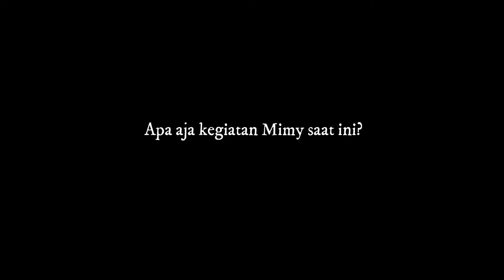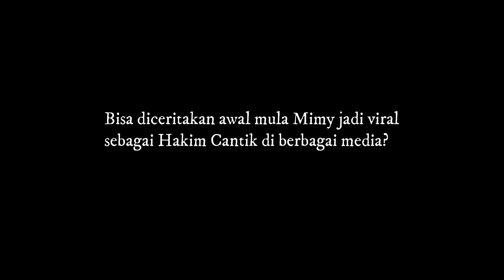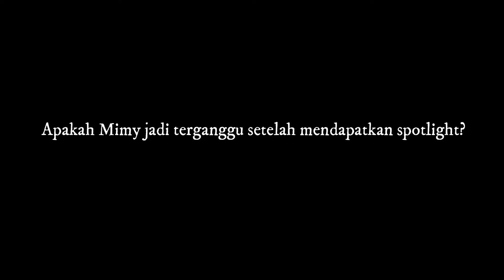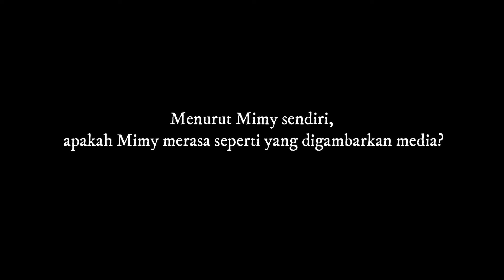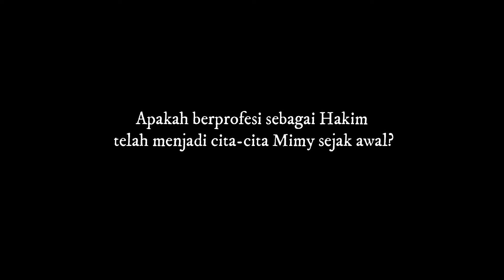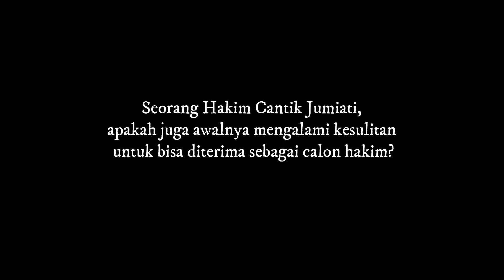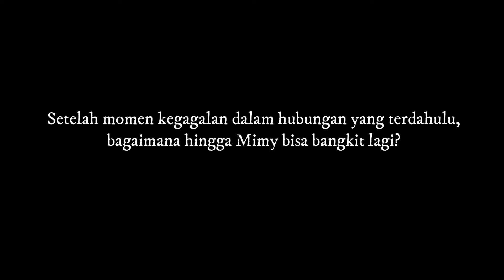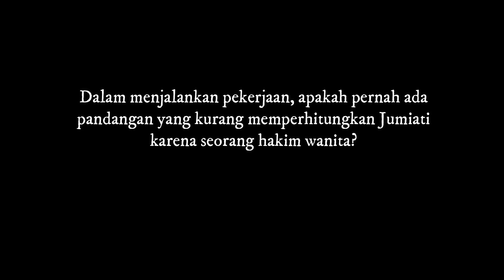Hakim Viral - Perspektif tentang Kegagalan, Feminism dan Pasangan Hidup | Cerita Sahabat E05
Jumiati Alim, akrab disapa Mimy, Hakim Cantik yang sempat viral dan tampil di talk show "Hitam Putih" Transtv berbagi kisah hidup dan perspektifnya tentang Kegagalan, Feminism dan Pasangan Hidup. Bagaimana ia belajar dari kegagalan dan bisa beranjak dari titik terendah dalam hidupnya.

☕️ SociaBuzz (You can support me directly here and send message, I'll reply soon ^_^)

Bila kamu ingin berbagi karyamu atau hanya sekedar ingin berbagi cerita, kamu dapat menghubungi Podcast Disitu Bercerita:

Content Creator : Dasaa
Video Editor : Dasaa
Sahabat Bercerita : Jumiati, S.H., M.H.

Mari bersama melihat dunia yang lebih luas dan menjadi pribadi yang lebih baik!!